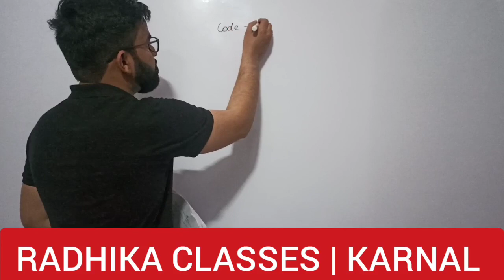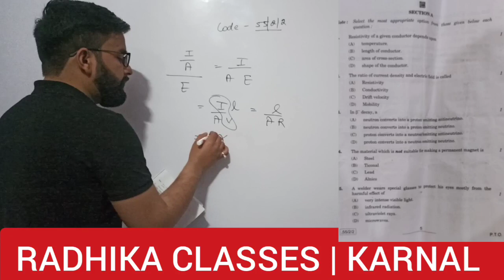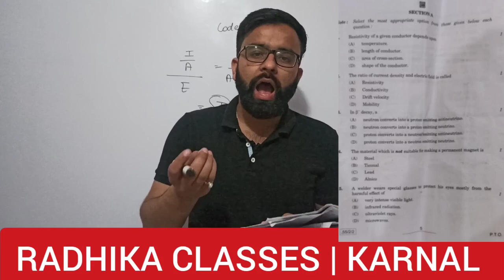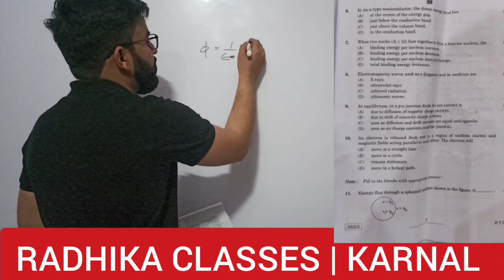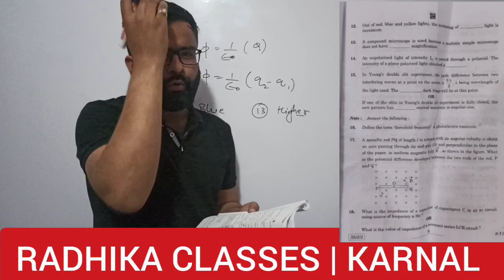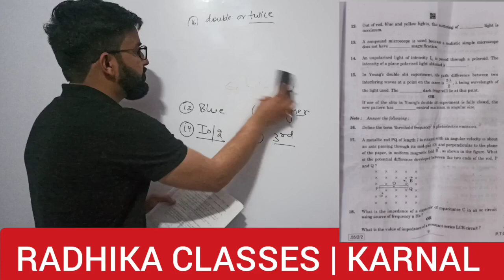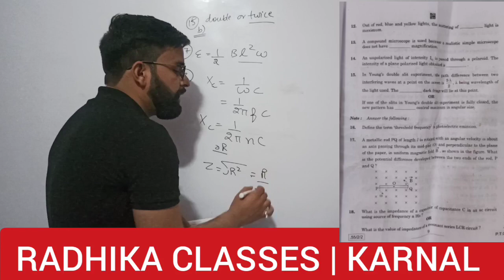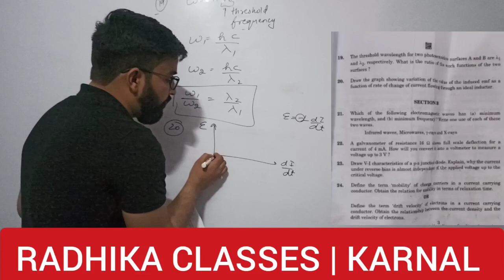Answer key class 12th physics exam 2020 | solution Physics Exam | MCQ | Set - 02 | Code - 55/2/2